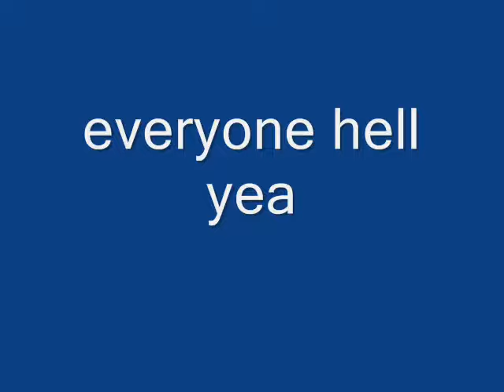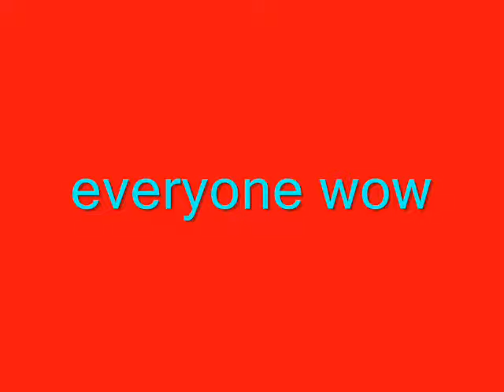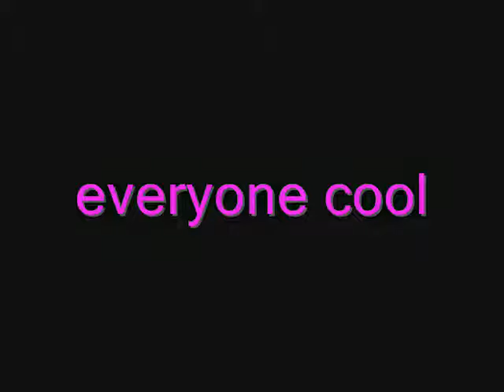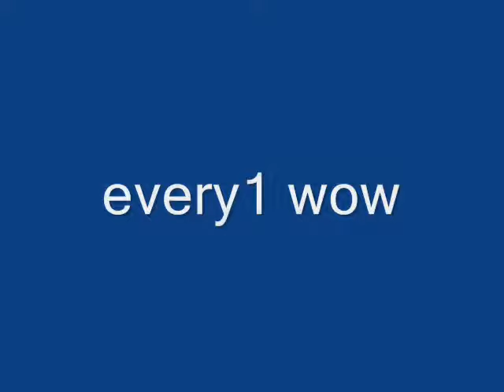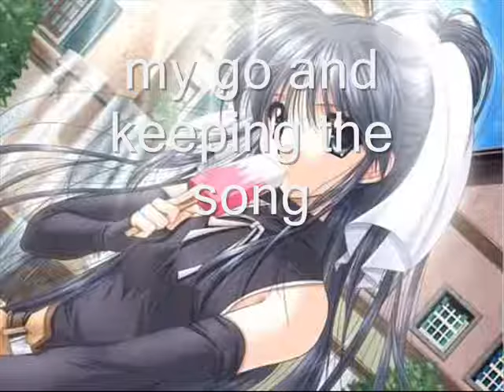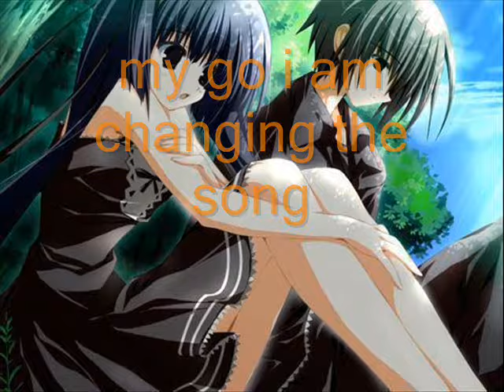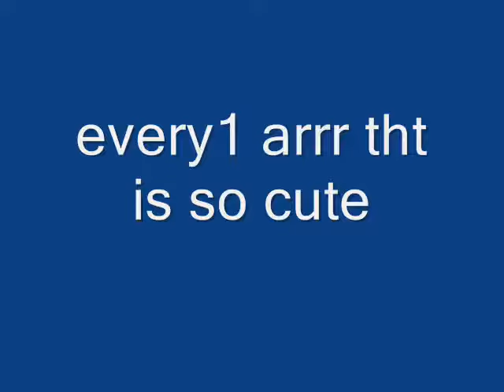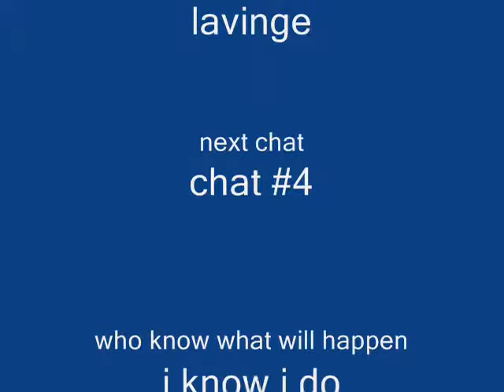Naruto chat #3 - the girls kid photos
number 3 well watch